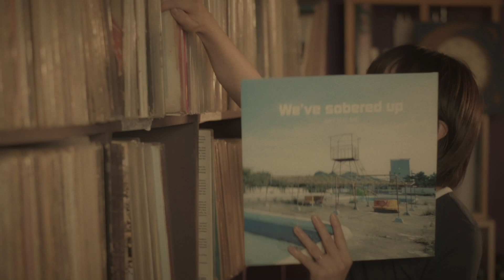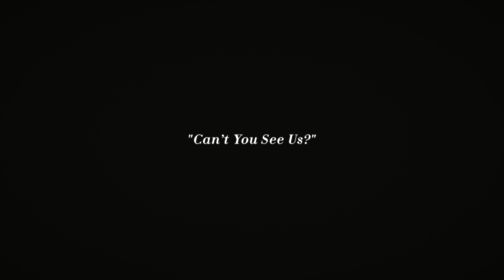[M/V] Say Sue Me 세이수미 - Old Town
We celebrate our 10th anniversary as a band!
Covers EP [ 10 ]  releasing 10.10

'Old Town' music video
Starring SUMI CHOI, BYUNGKYU KIM, JAEYOUNG KIM, SUNGWAN LIM
Director NAHEE KIM
Director of Photography JEOUNGHWAN PARK
Camera crews DONMIN LEE, SEUNGHWA LEE, HYUNGJUN JOE
Colorist WME
Title Design JIAHN LEE
In Association With PAPERCAM
Filming Location Bar Ol’55 in Busan